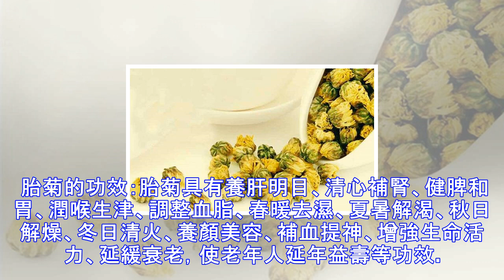胎菊茶是什麼？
胎菊又稱甘菊，亦名小湯黃、小白菊，古時曾作貢品。胎菊，性微寒;味辛甘苦，能疏散風熱、平肝明目、清熱解毒。用胎菊泡的菊花茶，味純正，濃冽，色澤金黃，含有花蜜的清香，而且泡久瞭也不會散開。 胎菊的功效：胎菊具有養肝明目、清心補腎、健脾和胃、潤喉生津、調整血脂、春暖去濕、夏暑解渴、秋日解燥、冬日清火、養顏美容、補血提神、增強生命活力、延緩衰老，使老年人延年益壽等功效。 我們都知到藥茶具有很好的保健養生的功效，菊花茶就是常見的一種保健茶飲，不同的菊花茶具有不同的功效，當然禁忌也是不同的，那麼胎菊泡水喝的禁忌有哪些呢？下面我們就為大傢介紹胎菊泡水喝的禁忌！